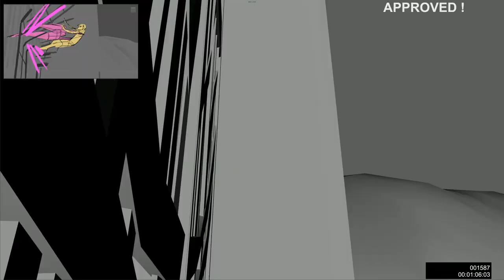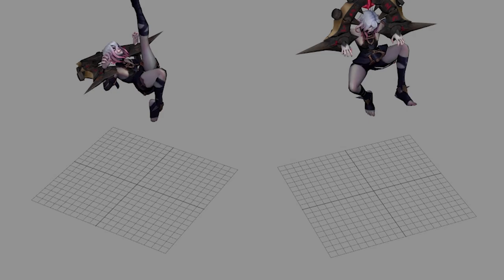Tema de campeona Briar | League of Legends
¿La música alimenta tus oídos? Escucha el tema oficial de Briar, el Hambre Contenida.

Briar, el Hambre Contenida | Tema oficial de campeona - Riot Games

Música de: Two Feathers (Nicklas Hjertberg y Elvira Björkman)

Violín: Paul Cartwright
Contratista musical: Noah Gladstone, Hollywood Scoring
Mezcla y masterización: Chris Elms
Supervisión musical: Kole Hicks
Producción ejecutiva: Equipo de Riot Music